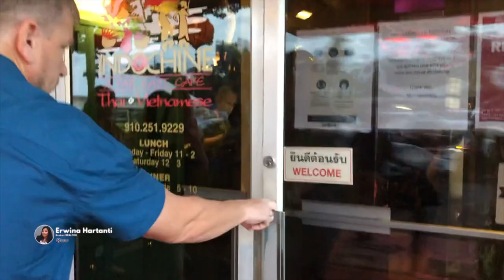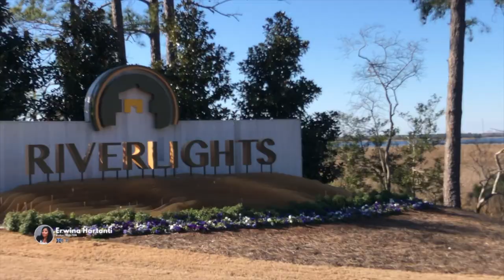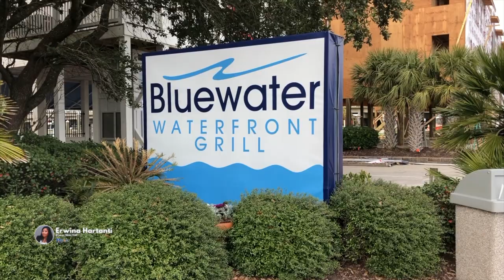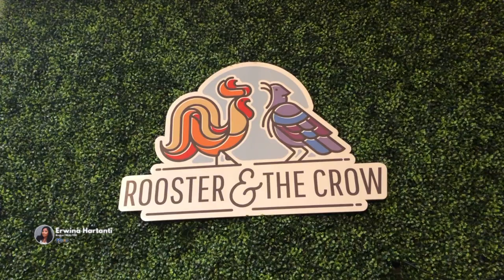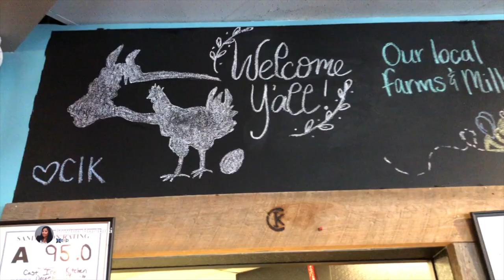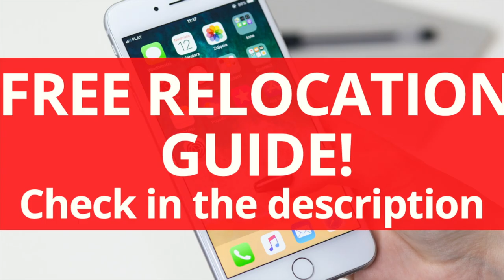Best Restaurants in Wilmington,NC | Best Seafood Restaurants, Burgers, Brunch and Thai Cuisine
Let me introduce you to some of my favorite places to eat here in Wilmington NC.  Places I think you should try when you visit us or live here in Wilmington, NC.

Looking for a nice Restaurant with amazing foods and fabulous ambience?
Today I’m gonna show you some of most famous and Best Wilmington Restaurants that I love . Don't watch this video hungry :-)
1) Indochine
 One of the most famous local Restaurants with a great atmosphere & amazing foods. It is very famous here in Wilmington for many good reasons. It’s an exotic, art-filled setting with an outdoor garden & gazebos that serve fantastic Thai & Vietnamese cuisine,  Encore's Best Asian and Best Atmosphere for over 15 years in a row.

2) Smoke on the water
Serves TRADITIONAL AMERICAN & SEAFOOD,  located right in Marina Village nearby the Riverlights neightborhood.
(Best Neighborhood in Wilmington)

Smoke on the Water has a fantastic ambience, fabulous view of the river, a fire pit to sit around and enjoy the sunset with a glass of wine and amazing food! That is just the beginning,  did I mention they also have live music drifting in from the patio by a musician on acoustic guitar?
My favorite food here are fried Brussel sprouts, Fish Tacos and the smoked brisket Sandwich.

3). Blue Water Waterfront Grill
There are plenty amazing seafood restaurant all around Wilmington, Cafe Fear Seafood company, Boathouse Restaurant, Catch, Dockside Restaurant, Pilot House,  Ceviches and Something Fishy but my favorites is Blue Water Restaurant.
That’s because they have the complete package, Views, Location, ambience and a dock where you can moor your boat, enjoy a nice beer, fantastic sunset and the most amazing Seafood Lasagna :-)

4) Fork n Cork
A small place in downtown area & Carolina Beach, from delicious gourmet burgers to the best Mac and cheese!
Its no wonder that Guy Fieri, the star of Food Network Diners, Drive-Ins and Dives, fell in love with their confit duck wings and raves about their beef wellington bites, because they are sooo Devine!

5)Kick Back Jacks
I choose KickBack Jacks as one of my favorite burger restaurant, because of their $5.99 Tuesday Night Burger special Their burgers are freshly ground, cooked to order and very tasty.

Downtown Restaurants
There are so many restaurants downtown to choose from, an eclectic selection to suit all tastes and budgets, but this video is about favorites, so my two favorite restaurants in Downtown would be:

6). Caprice Bistro (French Restaurant)
Everything I have had here is fantastic, service impeccable and a great date night experience.

7). The Rooster & The Crow
Their special secret brined fried Chicken & Waffle is juicy and amazing
my most favorite from their menu is the Fried cabbage premium side dish, paired with the Smoke Brisket - divine.

8) Cast Iron Kitchen
From shrimp and grits to chicken and waffles (and everything in between), Cast Iron Kitchen is a breakfast, brunch and Lunch spot that has a menu to satisfy any appetite.
Located in Porters neck Area they serve up classic Southern flavors. Get there early to grab a spot, because they are super popular.

9. Sweet and Savory
They serve breakfast, brunch, lunch, dinner, and they boast their own bakery!

I hope you enjoyed this video, let me know in the comments below which restaurant will you be trying from this list oR if you have a restaurant in Wilmington you want me to review.

xoxo
Erwina

Hello, My name is Erwina Hartanti, I am a Wilmington NC Realtor® and I have a passion for helping people to find the dream home.

The owner of Real Coastal Life makes no representations as to the accuracy or completeness of any information on this site or found by following any link on this site. Information provided is subject to change, please consult Erwina directly or a licensed real estate agent to receive the best expertise for your specific situation.
Real Coastal Life will not be liable for any errors or omissions in this information nor for the availability of this information. The owner will not be liable for any losses, injuries, or damages from the display or use of this information.